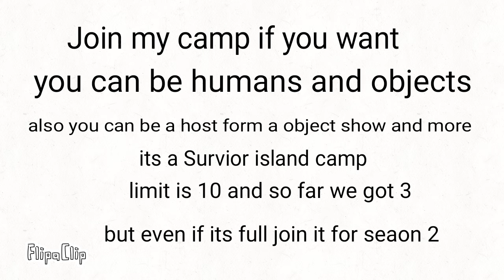Join my camp if you want its on discord link in Descriptoin